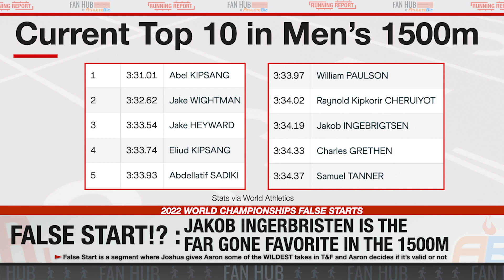2022 World Track & Field Championships Preview | HOT TAKES | RR Show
This week on the Running Report, Aaron & Joshua Potts share their hottest takes for the the World Championships and they figure out which is a False Start. A False Start means that a take is too soon, not happening, or just whack.

Time Stamps:
0:00 Intro
1:30 Michael Norman will break the 400m world record
4:55 At least 5 NCAA athletes will medal
7:39 The 2022 World Championships will be the Abby Steiner Show
10:44 Five or more U.S. distance athletes will medal
15:14 Ajee Wilson will win the women's 800m
16:40 Will Marcell Jacobs will medal at Worlds
17:35 Is Donavan Brazier guaranteed a medal
15:52 Is Jakob Ingerbristen still the favorite to win the World Championships
19:29 Keturah Orji medals in the triple jump at worlds
20:12 Noah Lyles will beat Erriyon Knighton
20:55 Are the U.S. Men the 4x100m favorites

🎧Listen to the 2 Black Runners Podcast ever single 2 BLACK TUESDAY!! Hear the Potts brothers' their takes on running news, insightful interviews,  and their perspective of the running world as 2 Black Runners.